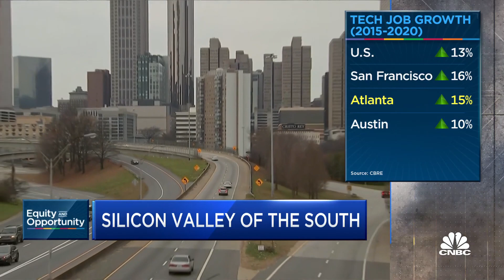Atlanta sees 15% tech job growth from 2015 to 2020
CNBC's Frank Holland reports on big technology companies looking to Atlanta for talent.